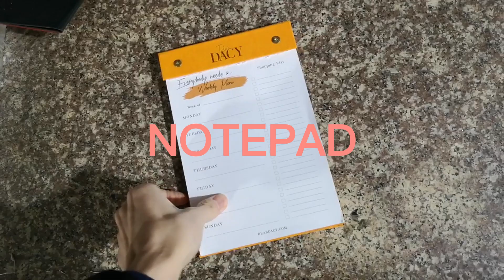Custom Notepad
We are factory of notepad notebook, planner, calendar, agenda, diary, etc. in stationery, gift or package catagories. (Nominated supplier of the biggest stationery brand in China)

Our customers are mostly from the CA, USA, Europe, AU, etc. They have been cooperating with us for many years statbly because of our good and stable quality, price and customer service.